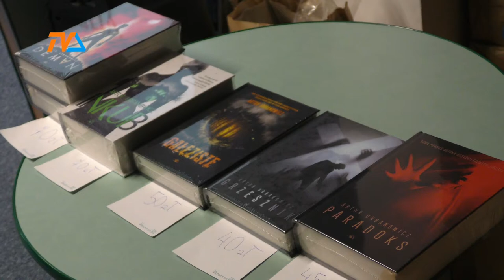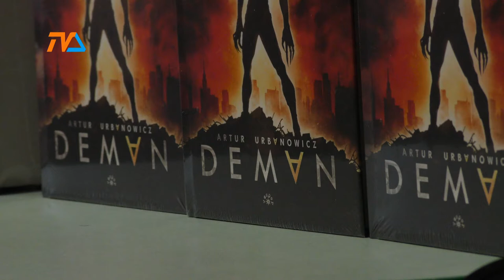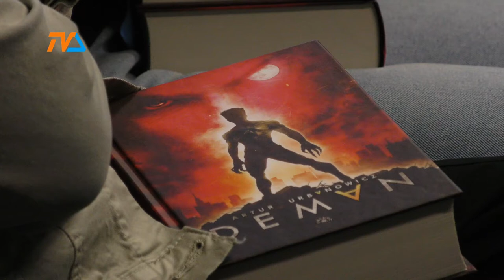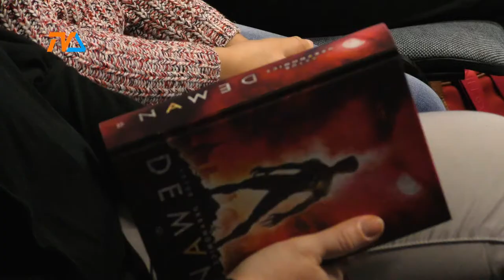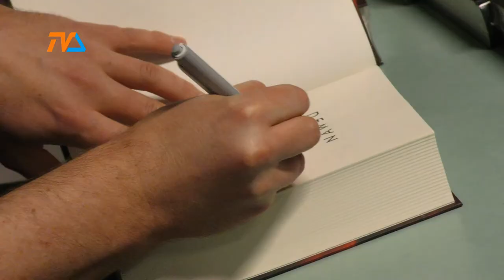URBANOWICZ: DEMAN. Spotkanie z czytelnikami |TVSUWAŁKI